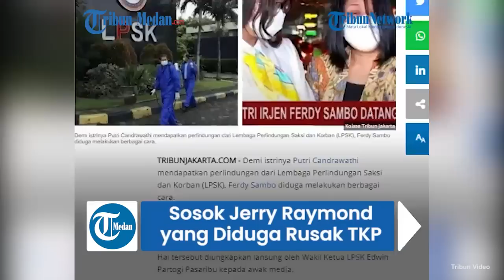AKBP Jerry Raymond Siagian Diduga yang Merusak TKP Kasus Brigadir J & Desak LPSK Lindungi Putri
AKBP Jerry Raymond Siagian kini dicopot jabatannya yang sebelumnya menjabat Wadirkrimum Polda Metro Jaya.

AKBP Jerry Raymond Siagian satu di antara nama perwira polisi yang dicopot oleh Kapolri Jenderal Listyo Sigit Prabowo, buntut kasus kematian Brigadir J.

Dirinya disebut melakukan pengrusakan tempat kejadian perkara (TKP) dalam kasus kematian Brigadir J.